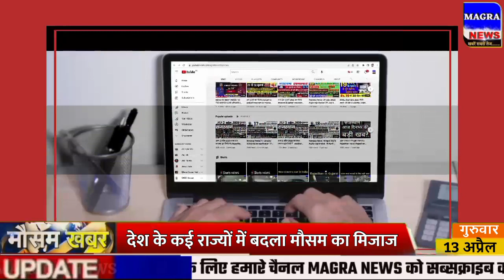आज 13 अप्रैल 2023 का मौसम | mausam ki jankari |13 April mausam samachar weather news |mosam news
आज 13 अप्रैल 2023 का मौसम, mosam ki jankari mausam ka mausam samachar aaj weather news, mosam news rajasthan today weather राजस्थान मौसम जानकारी 13 April mausam khabar मौसम विभाग 13 अप्रैल mousam ki jankari mousam today 13 April 2023 aaj ka mousam
weather forecast
13 अप्रैल vigorous northeast monsoon over ap and tamil nadu heavy rains expected mausam vibhag

weather news all Indian state and big city aaj ka weather news
आज बिहार का मौसम कैसा रहेगा 13 April bihar ka mausam bihar mein 13 April weather bihar weather 13 April today 13 tarikh ka mausam aaj ka mosam 13 tarikh mausam rajasthan mausam 13 April up mausam 13 April bihar mausam 13 March
13 April मौसम पूर्वानुमान इन राज्यों में तूफान के साथ होगी बारिश 13 April weather aaj ka mausam
आज का मौसम |  बारिश का मौसम | daily weather news
सम्पूर्ण भारत का 13, 14 अपैल, 2023 का मौसम पूर्वानुमान 13 अप्रैल का मौसम की जानकारी
weather in rajasthan uttar bharat Aaj ka Mausam kaisa rahega
213 राज्‍यों में बारिश के आसार
rajasthan ka mausam 13 April मौसम जानकारी
राजस्थान मौसम विभाग 13 अप्रैल weather satellite राजस्थान मौसम जानकारी 13 April weather forecast 13. weather report 2. weather today 13. weather forecast india 13. rain weather 5. मौसम समाचार 13. मौसम विभाग 13. आज का मौसम कैसा रहेगा 2023 9. आज के मौसम का हाल 9. मौसम की जानकारी 130. आज का मौसम कैसा रहेगा 130. मौसम का हाल 1313. कल का मौसम कैसा रहेगा 132. कल के मौसम का हाल 133.haal bataye 1313. mausam vibhag chetavni

punjab weather 13 April
skymet weather report 13 April 2023
mausam vibhag bhayankar chetavni. आज का हाल बताइए 20 कल के मौसम का मिजाज
मौसम विभाग समाचार 13 अप्रैल , आज मौसम की जानकारी, मौसम की जानकारी मध्यप्रदेश, आज के मौसम की जानकारी वीडियो, मौसम चेलावास 13 मार्च
weather forecast 13 hours | satellite weather | skymet | imd | mosam | rain
राजस्थान का बारिश राजस्थान बारिश वीडियो राजस्थान में बारिश कब आएगी राजस्थान में बारिश कब होगी 20222 राजस्थान बारिश कब होगी 20222 राजस्थान का मानसून राजस्थान में बरसात कब होगी मानसून राजस्थान 2023 mangra news Rajasthan india weather rain latest hindi news rajasthan ka mosam samachar 13 March
jharkhand mausam 13 April मौसम जानकारी 13 April mausam khabar राजस्थान मौसम विभाग 13 March
मौसम खबर मौसम समाचार मौसम का हाल मौसम विभाग मौसम पूर्वानुमान mausam ka haal bataye भविष्यवाणी high alert aaj ke mausam ka haal mausam vibhag chetavni kahan kharab hoga mausam dhool bhari aandhi bhari barish tej barish मौसम की जानकारी आज की
बिहार में आज तापमान में गिरावट सर्दी का दौर जारी
aaj ka taja news aaj ka samachar आज का ताजा समाचार aaj ka khabar aaj ka taja khabar aaj ka taja samachar
uttarakhand weather news west bengal weather
mausam samachar,mosam khabr,mosam haryana mausam vibhag samachar